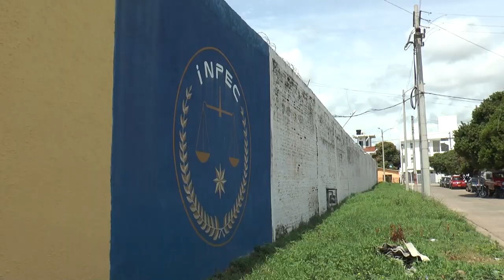AMOTINAMIENTO EN LA CÁRCEL JUDICIAL DEJÓ DOS PRESOS AFECTADOS POR GASES